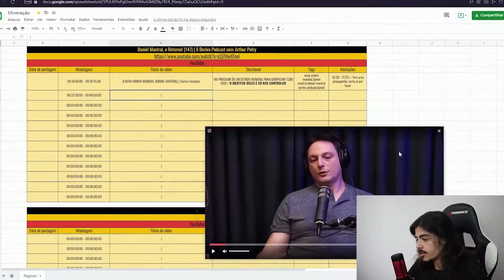A MELHOR RISADA DOS SHOWS DE STAND-UP COMEDY 😂🤣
Aprenda criar um Canal de Cortes e Fature Muito!

Vídeo original:
MATHEUS CEARÁ - Ticaracaticast | EP 23